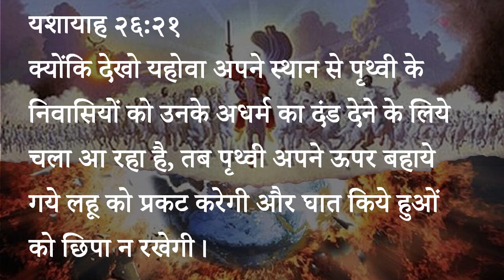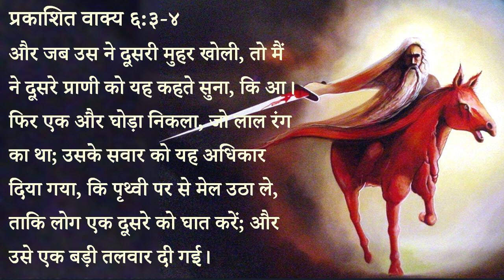294 Heavenly Manna - Yeshu Masih Prithavi Se Mel Milap Utha Lega (Pastor Anil Kochar)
२९४ स्वर्गीय मन्ना - यीशु मसीह पृथ्वी से मेल मिलाप उठा लेगा
यशायाह २६:२१
क्योंकि देखो यहोवा अपने स्थान से पृथ्वी के निवासियों को उनके अधर्म का दंड देने के लिये चला आ रहा है, तब पृथ्वी अपने ऊपर बहाये गये लहू को प्रकट करेगी और घात किये हुओं को छिपा न रखेगी।

प्रकाशित वाक्य ६:३-४
और जब उस ने दूसरी मुहर खोली, तो मैं ने दूसरे प्राणी को यह कहते सुना, कि आ। फिर एक और घोड़ा निकला, जो लाल रंग का था; उसके सवार को यह अधिकार दिया गया, कि पृथ्वी पर से मेल उठा ले, ताकि लोग एक दूसरे को घात करें; और उसे एक बड़ी तलवार दी गई।
स्वर्गीय मन्ना - पास्टर अनिल कोचर